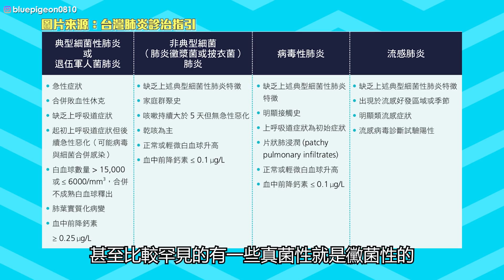打肺炎鏈球菌疫苗 能防新冠肺炎? 先搞懂這件事! | 蒼藍鴿聊醫學EP155